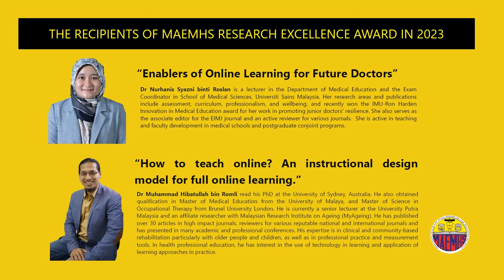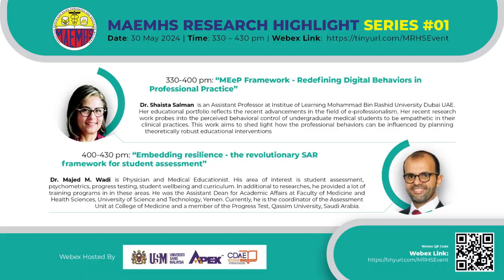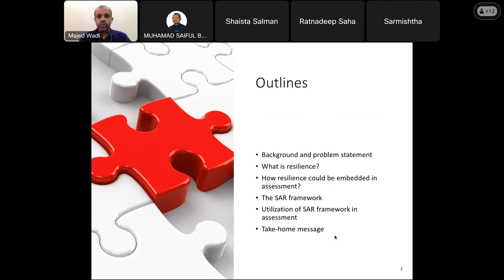MRHS2024 Dr Majed - SAR Framework for Student Assessment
Resilience
Student Assessment
Systemic Assessment for Resilience